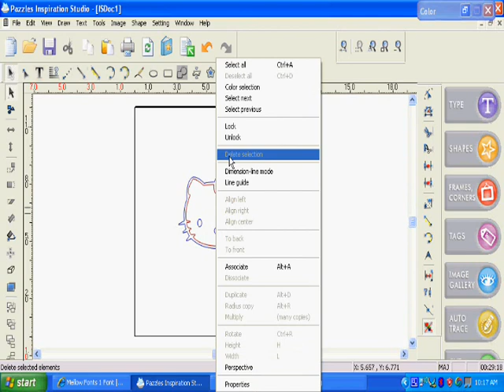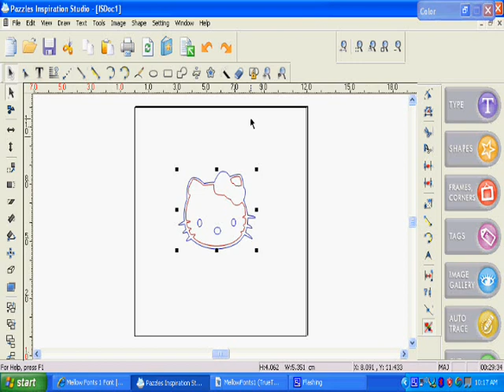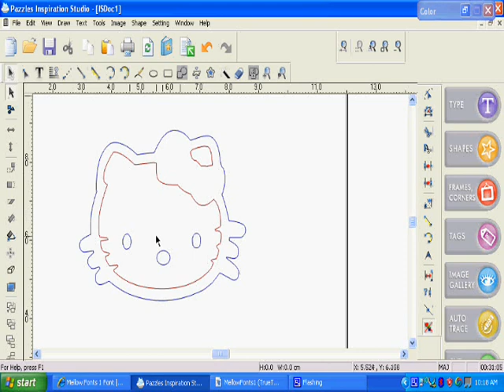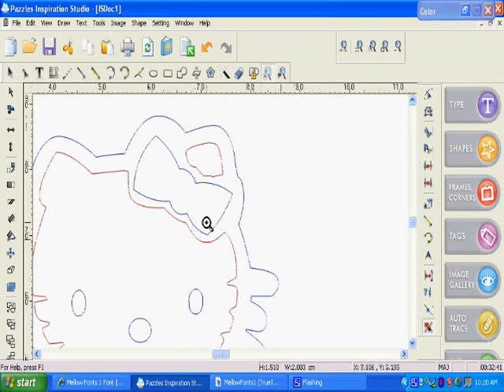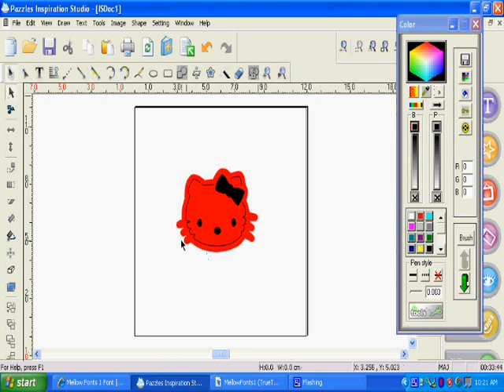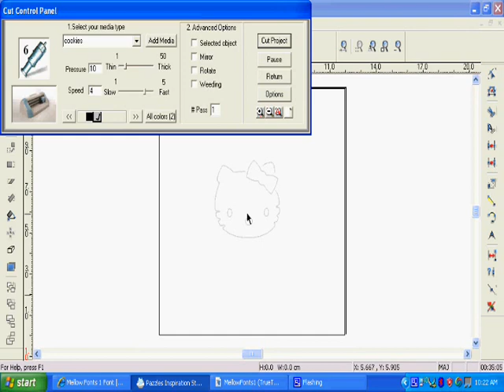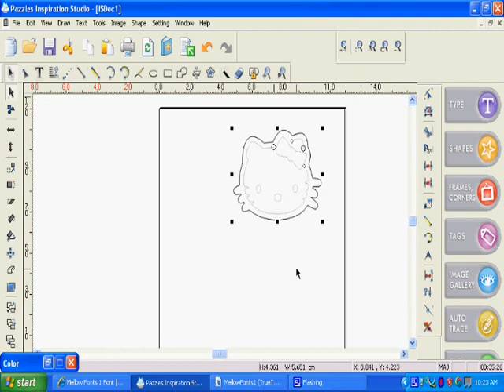galleta pazzles 2 de 2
aqui les dejo otro video porfavor me dejan saber si les gusta.